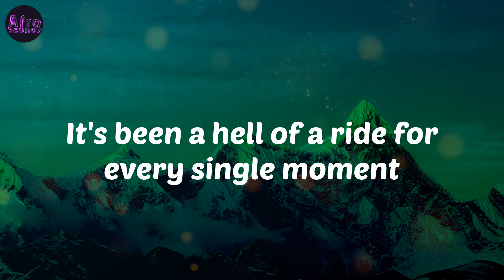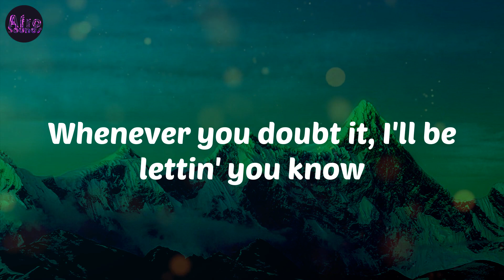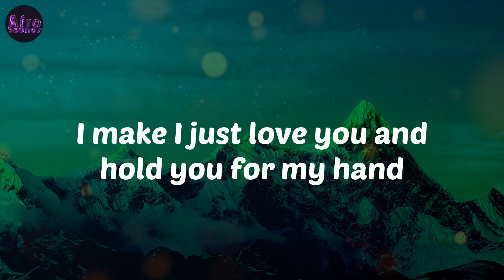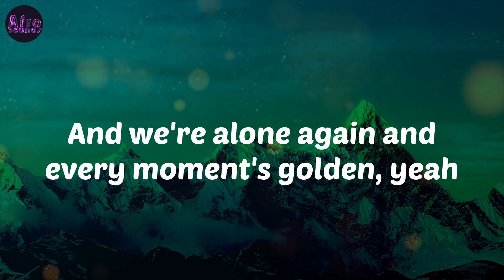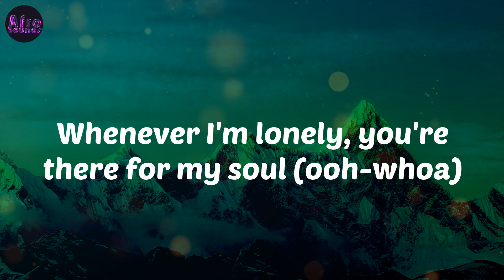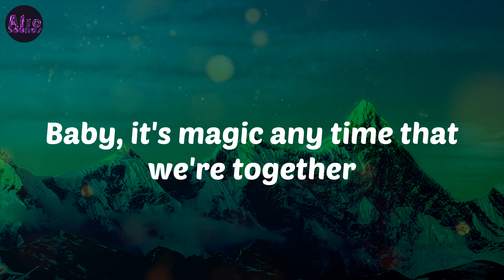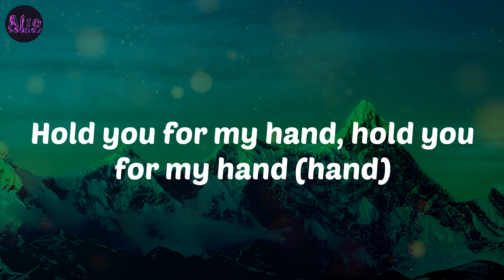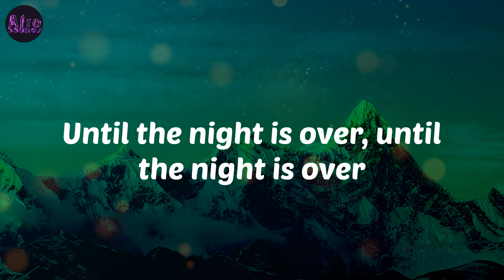For My Hand - Burna Boy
Burna Boy For My Hand

Lyrics/Paroles:
I wanna hold you so tight, so tight, come in closer
It's been a hell of a ride for every single moment
Whenever I'm lonely, you're there for my soul
Whenever you doubt it, I'll be lettin' you know
Whoa, girl, I want to be dancin' with you forever
Hold you for my hand, my hand, my hand
Hold you for my hand, hold you for my hand
Over and over again, yeah, my love is burning, baby
Feels like time is frozen and the night is for us
And we're alone again and every moment's golden, yeah
Feelings I've been holding in, it must be love
Whenever I'm broken, you make me feel whole (ooh-whoa)
Whenever I'm lonely, you're there for my soul (ooh-whoa)
Hold you for my hand, hold you for my hand (hand)
Until the night is over, until the night is over